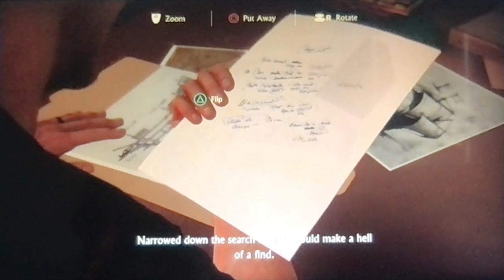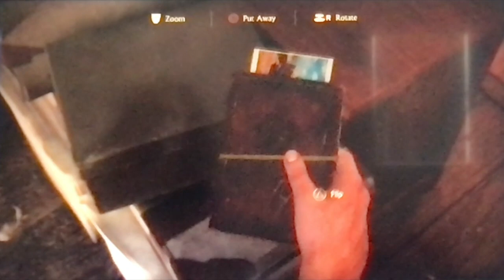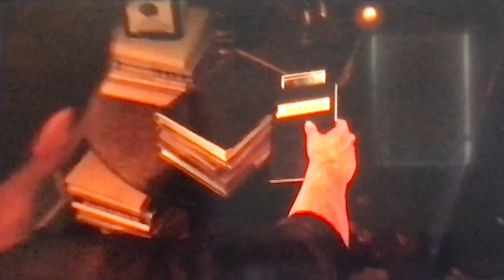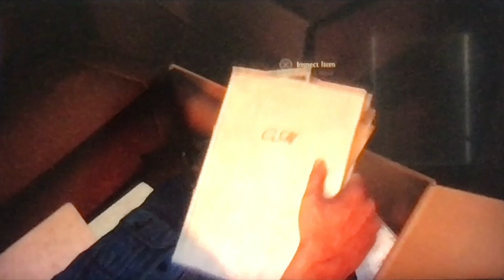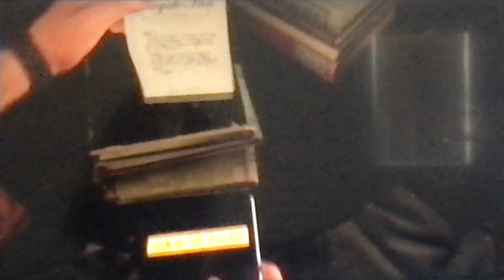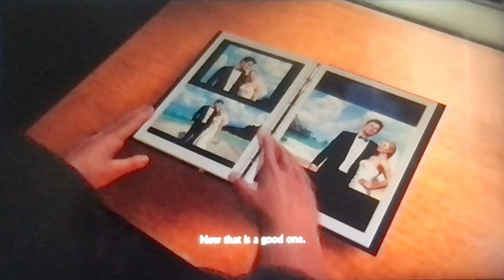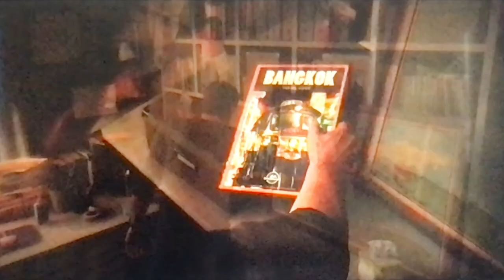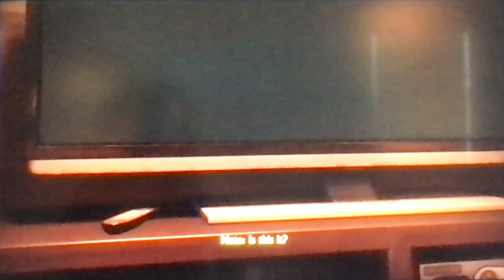Uncharted 4: A Thief's End: The Malaysia Job, A Normal Life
Hey guys, its Vanity Ezel back at it again with another Uncharted video. This time, 15 years after our escape from the prison where Sam met his end we see Nathan enjoying his new modern life as a salvager. He lives at home with his wife Elana as we learn these last 15 years have all been occupied by his various journeys. He is proposed an illegal job that’ll secure his future, and although he’s tempted he refuses on account of his “retirement” from that life. However, a sudden arrival of an old face might change all that. May the adventure be with you.